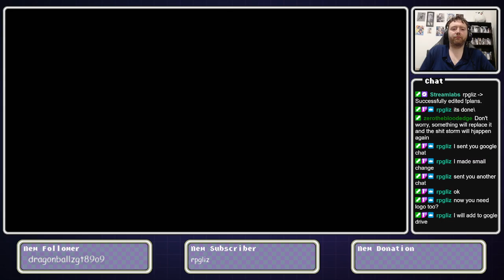Atelier Ryza Ever Darkness & the Secret Hideout Live Stream Part 8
I live stream the first Atelier Ryza game.